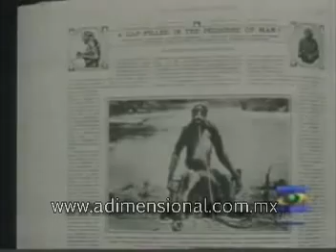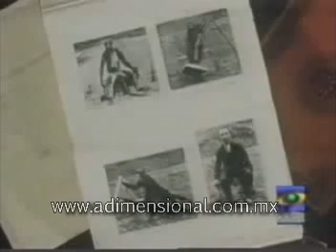El Simio de De'Loys - Criptozoología | No Loquendo | No Dross |No Mamen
Se dice que un Simio de gran tamaño fue capturado en Venezuela.